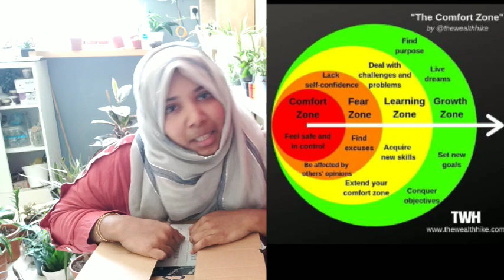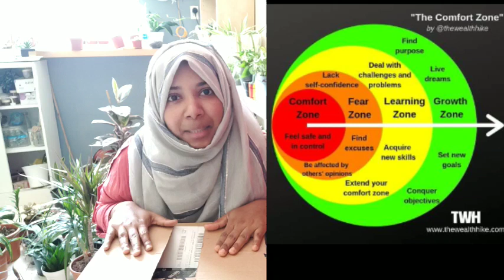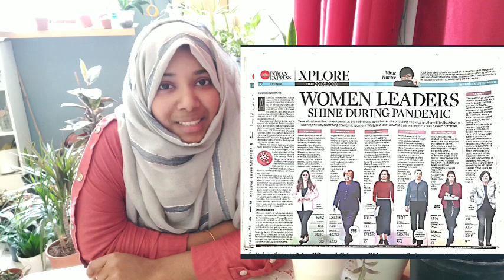self love ❤️മറ്റുള്ളവർക് വേണ്ടി ജീവിച്ചാൽ പിന്നെ നിങ്ങൾക്കു വേണ്ടി ആര് ജീവിക്കും?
Empower yourself..make use of the time..സ്വന്തമായി എന്തെങ്കിലും ചെയ്യാൻ oആഗ്രഹിക്കുന്ന ...അല്ലെങ്കിൽ ചെയ്യുന്ന സ്ത്രീകൾക്കുള്ള ഒരു Facebook group anu "women empowerment "  Group